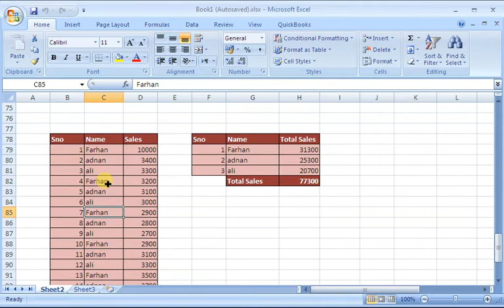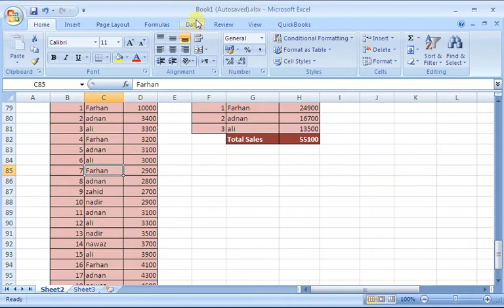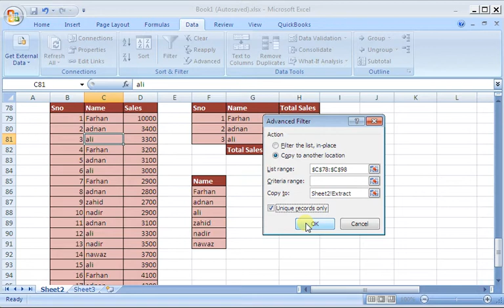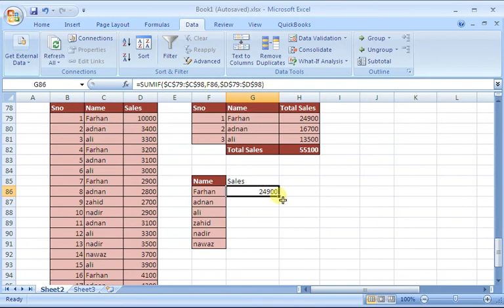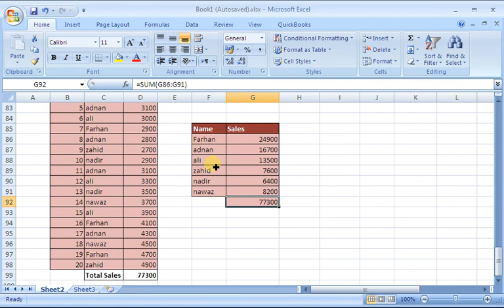Learners Room MS Excel Lecture 17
After watching this video, you will be able to learn SUM FUNCTION using an ADVANCE FILTER and give you more experience. this wil help in different parts like external audit of a company or group or employees.